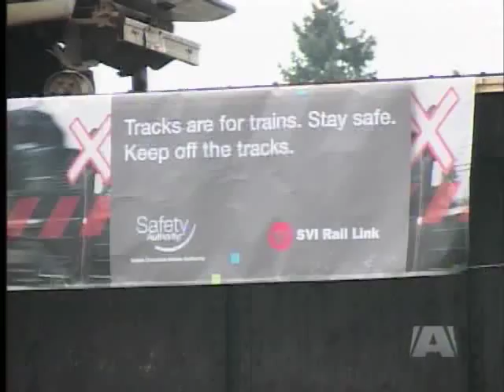Keep Off the Tracks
NANAIMO - Despite passenger service being idled on the E&N, rail authorities say the train is still posing a danger.

It's people on the ground who are at risk - over the past four years the train has been involved in 28 accidents involving vehicles and pedestrians four people have been killed.

A new safety campaign has been launched in hopes of putting the brakes on the disturbing trend.

The main message: if you walk on or near the rail tracks or ignore railway crossing signs and signals, you are putting yourself at great risk.

Some people are under the false impression that there are no trains running on these rails. While passenger service is suspended - for now - freight service is still running.

The Island Corridor Foundation is waiting for word from the provincial and federal governments on 15 million dollar funding for infrastructure investment and while they wait, passenger service is cancelled, but freight trains still use the E&N line.

Plans are under way to build a trail next to the tracks - a much safer alternative than walking on the rail line.

If and when funding comes through - there will be a lot more traffic using these rails and trains will move on a different schedule.